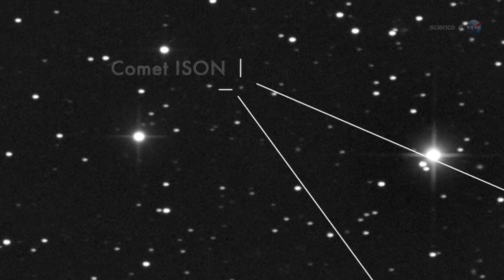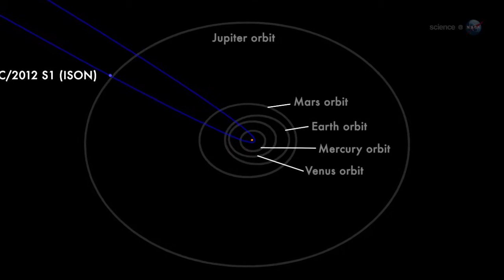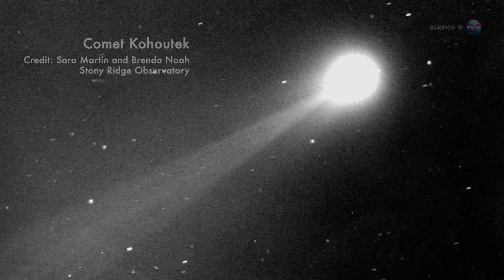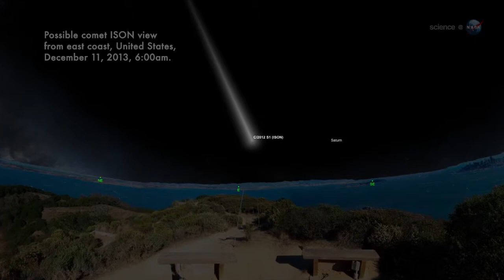ScienceCast 89 Comet of the Century